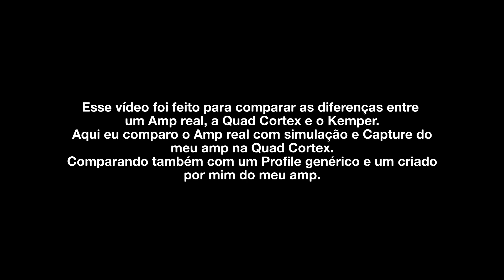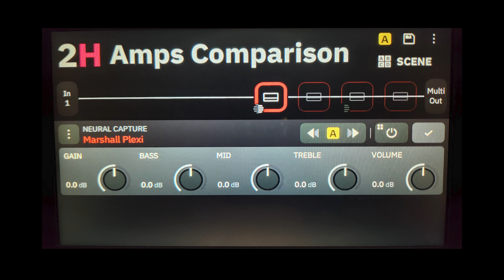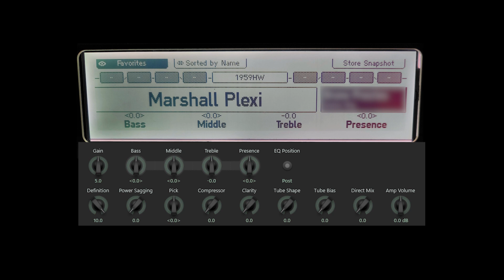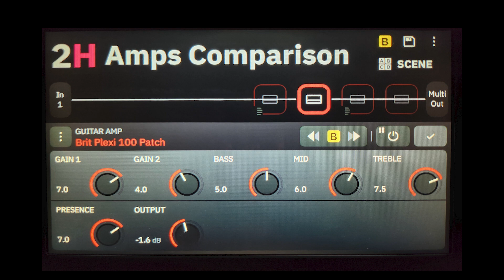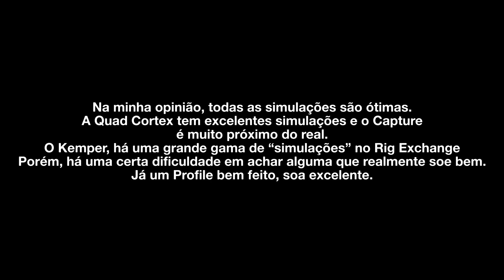Comparativo Amp Real vs Quad Cortex vs Kemper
Vídeo comparando Amp real, Quad Cortex e Kemper!

Soam muito diferentes entre si?
As simulações realmente substituem o Amp real?
Quad Cortex deixa Kemper no chinelo?

Vejam!